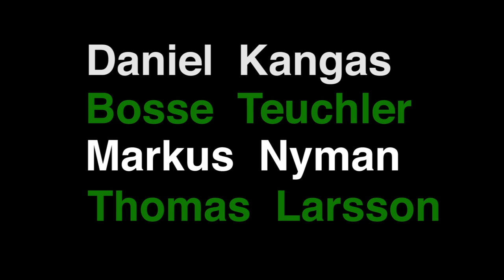Crazy for Laulau (Piraiba fishing - FULL MOVIE eng subs.)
In August 2012 we began our journey to one one the most untouched places of South America. A paradise called Suriname. With us we brought two handycams to document the experience. Our goal was to catch the Laulau, or Piraiba, one of the biggest freshwater predators in the world. A true mythical river monster. And it turned out to be a fishing adventure of a lifetime...